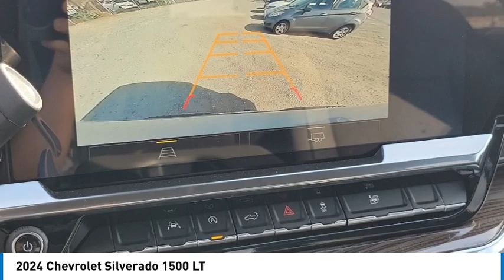2024 Chevrolet Silverado 1500 HEMET BEAUMONT MENIFEE PERRIS LAKE ELSINORE MURRIETA C24274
2024 Chevrolet Silverado 1500 LT

Gosch Chevrolet
400 Carriage Circle

You'll love this 2024 Chevrolet Silverado 1500. This is a vehicle you'll want to take home.